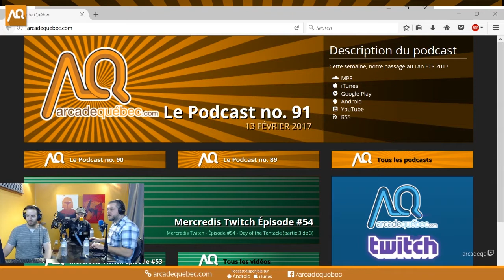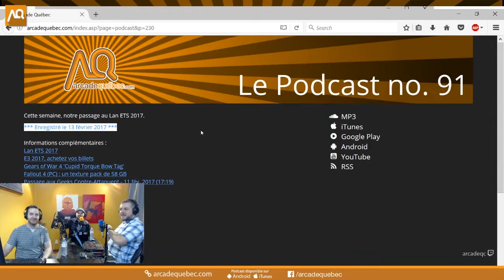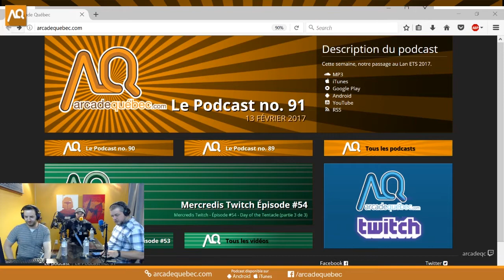DLC - Podcast no. 92 - Nos échanges avant et après l'enregistrement - arcadeqc.com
De «l'amour velu» et des sites internet véritablement douteux...

Merci!